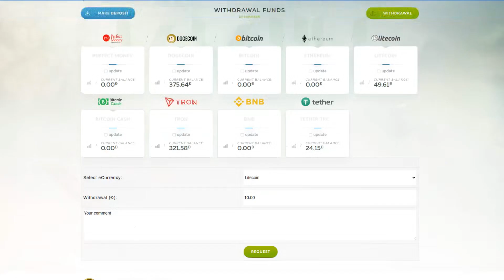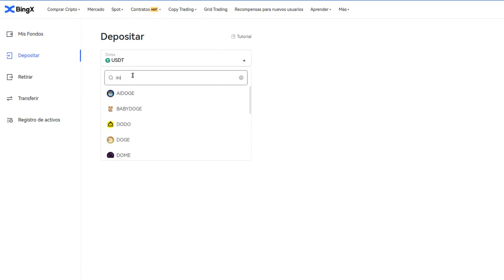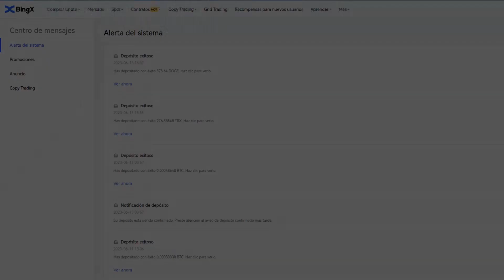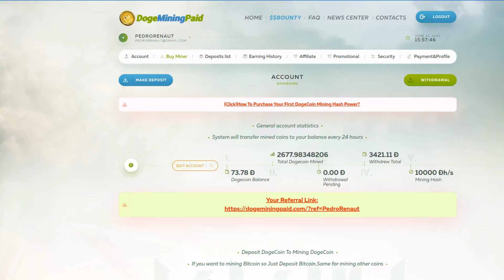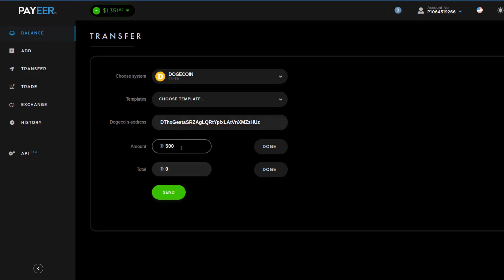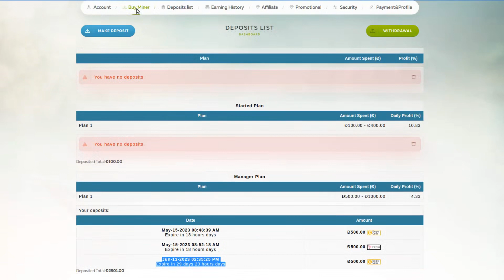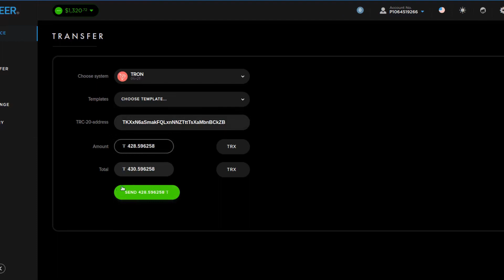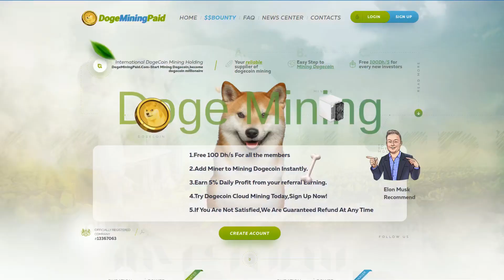🚨SCAM-Ya NO Paga🚨Retirando de Doge Mining Paid a BingX y Depositando desde Payeer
🚨23/08/2023 dejó de pagar🚨

Hoy día 13 de junio de 2023 voy a retirar más de 276 Tron y más de 375 Doge de mi cuenta de Doge Mining Paid a mi cuenta de BingX y haré dos depósitos de 500 en Doge y en Tron desde mi Payeer.